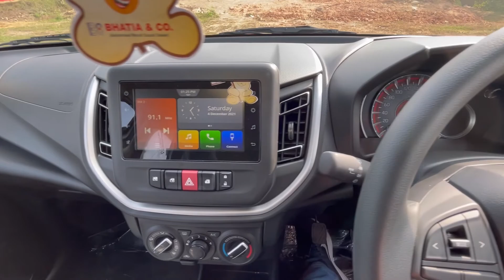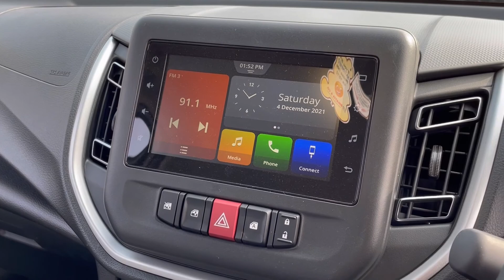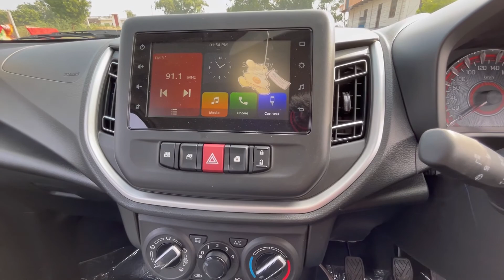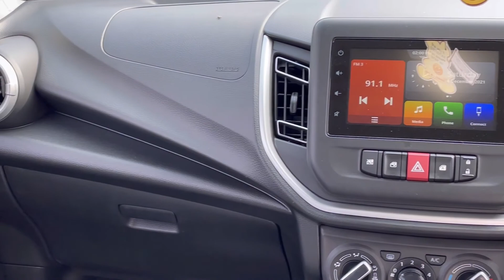Maruti Suzuki Celerio ZXI Plus 2021 | ₹ 6.44 Lakh | Interior, Exterior, Features | Cars Closet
So here's the review of  2021 Maruti Suzuki Celerio ZXI Plus Full Review in Hindi | Interior Exterior.
Special thanks to
Bhatia And Company
Address: Shri ram Suman Plaza, Chittor Road, Bundi, Rajasthan 323001